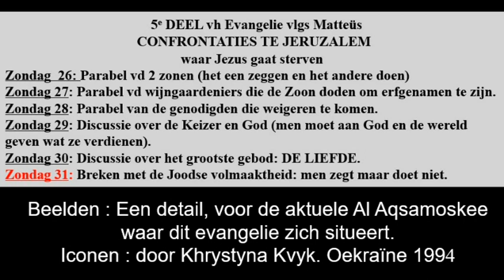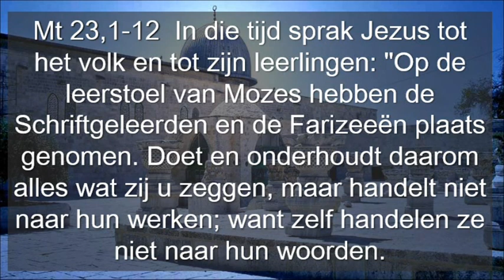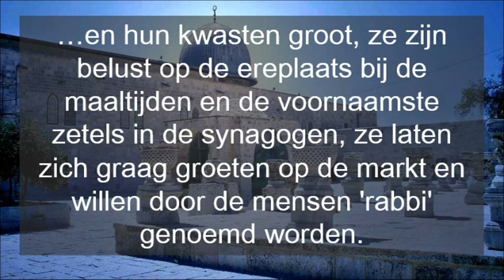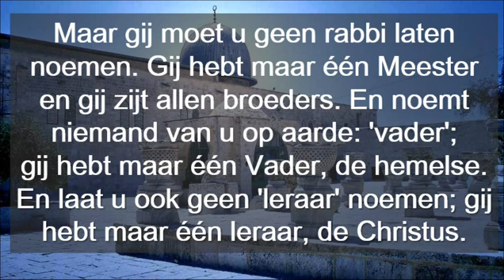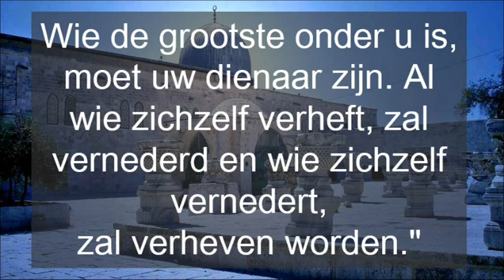31e Zondag Door Het Jaar Cyclus A ( Neerland )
31e Zondag Door Het Jaar Cyclus A